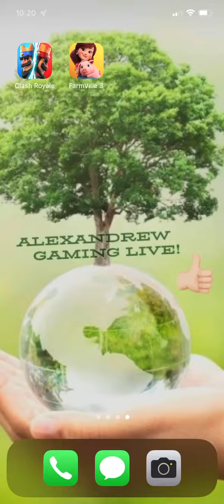Clash Royale! Watch Me Play! #528 Whew that was tough 😅